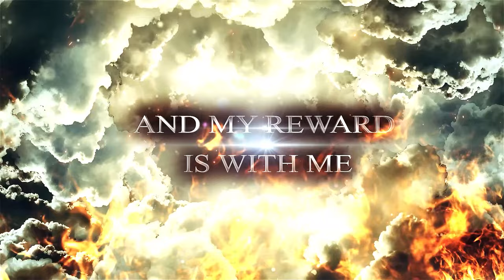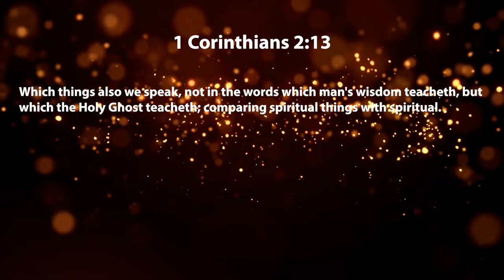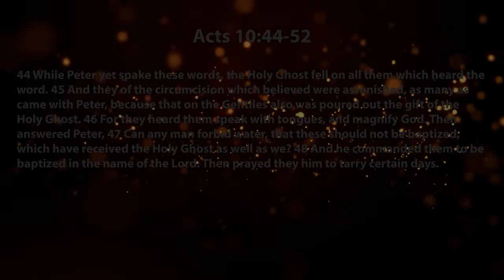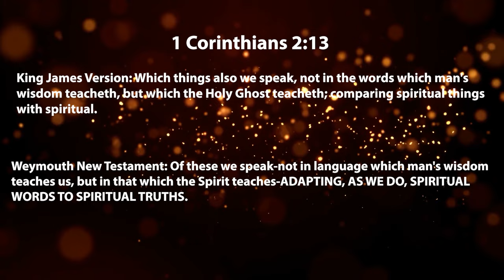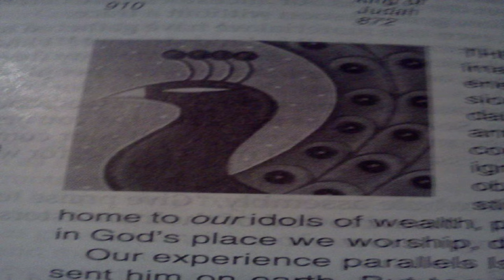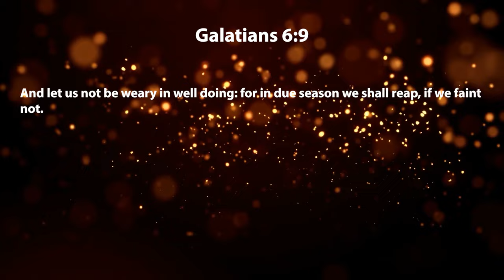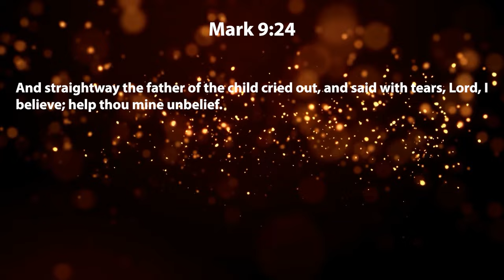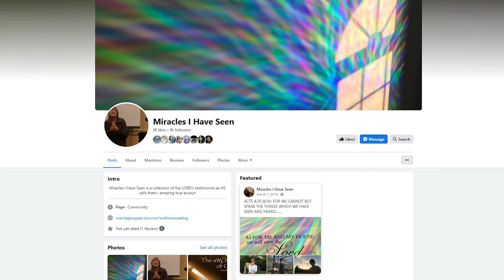How the Holy Spirit Teaches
Sometimes there is one scripture in the Bible that is packed with meaning. First Corinthians 2:13 is that kind of scripture.  Often overlooked, could be one of the most revelational verses showing how the Holy Spirit teaches.  Join us as we peal back the deeper meaning of this often misunderstood scripture.

You can now listen to our videos in Audio with Anchor, Apple, Google and Spotify at Jesus 24/7: